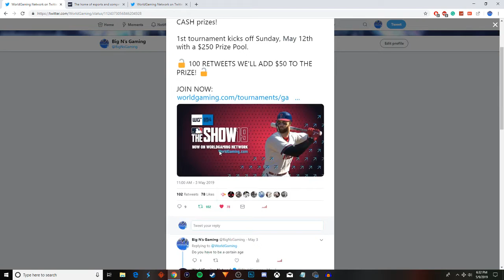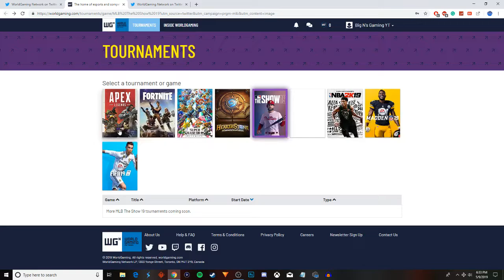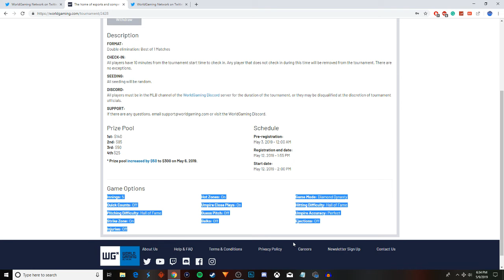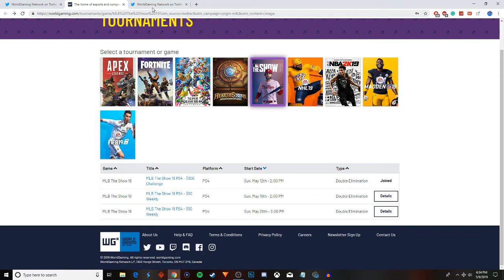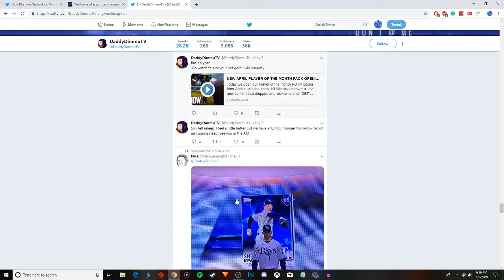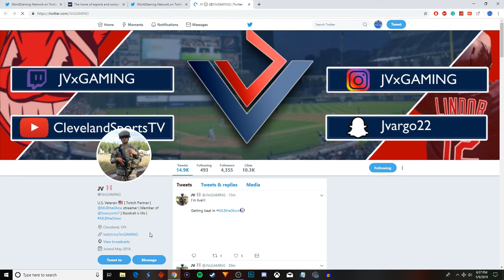eSports Officially Launched For MLB The Show 19! Well, sort of...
Hi. My name is Nick. I hope you enjoyed!